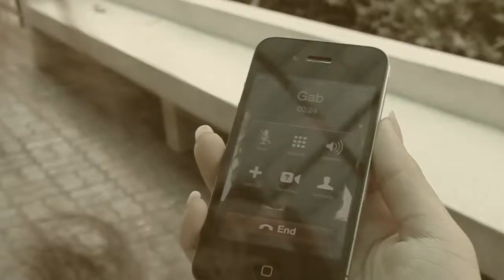By My Side - David Choi - Fan Made Music Video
A fan made music video of David Choi's song "By My Side". It's for our Computer class project. Our music video is mostly based on the official one (produced by Wong Fu Productions).

Produced by Medley
Original Song by David Choi